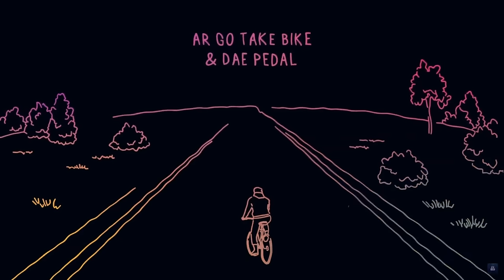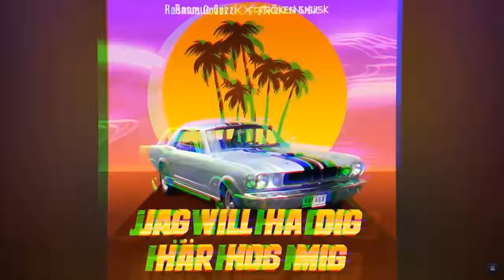MELODIFESTIVALEN 2024 - ALL ARTISTS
Here are all the competing artists in the upcoming season of Melodifestivalen:

Heat 1: Malmö (3 February)
Lisa Ajax – Awful liar
Elisa Lindström – Forever yours
Samir & Viktor – Hela världen väntar
Smash Into Pieces – Heroes are calling
Melina Borglowe – Min melodi
Adam Woods – Supernatural

Heat 2: Gothenburg (10 February)
C-Joe – Aoma
Liamoo – Dragon
Engmans kapell – Norrland
Fröken Snusk – Unga och fria
Maria Sur – When I’m Gone
Dear Sara (Sara Nutti) – The Silence After You

Heat 3: Växjö (17 February)
Clara Klingenström – Aldrig mer
Jacquline – Effortless
Klaudy – För dig
Cazzi Opeia – Give My Heart a Break
Gunilla Persson – I Won’t Shake (la la la)
Kim Cesarion – Take My Breath Away

Heat 4: Eskilstuna (24 February)
Lia Larsson – 30 km/h
SCARLET – Circus X
Albin Tingwall – Done Getting Over You
Lasse Stefanz – En sång om sommaren
Danny Saucedo – Happy That You Found Me
Dotter – It’s Not Easy to Write You a Love Song

Heat 5: Karlstad (2 March)
Jay Smith – Back to My Roots
Elecktra – Banne maj
Chelsea Muco – Controlla’
Annika Wickihalder – Light
Medina – Que sera